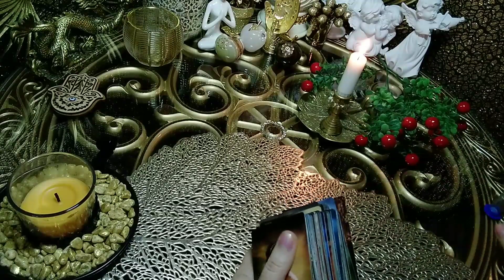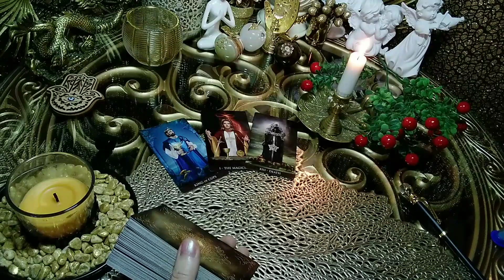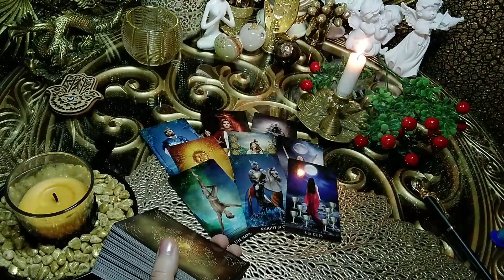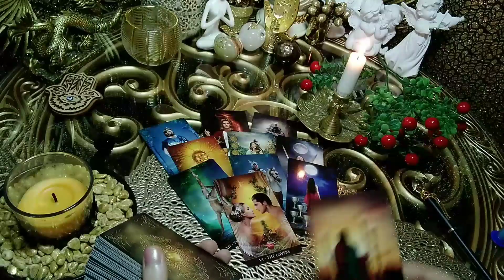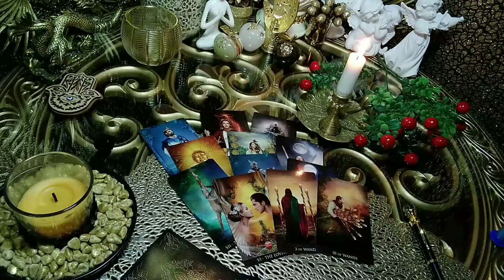ЗАКОНЧИЛ ЛИ ОН ОТНОШЕНИЯ С СОПЕРНИЦЕЙ ПРАВДА ИЛИ ЛОЖЬ? ГАДАНИЕ ОНЛАЙН